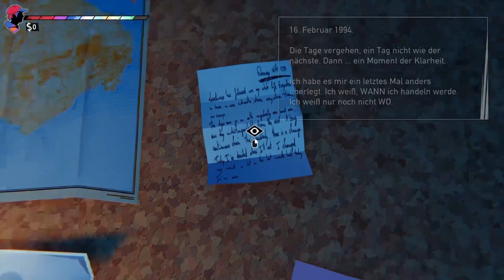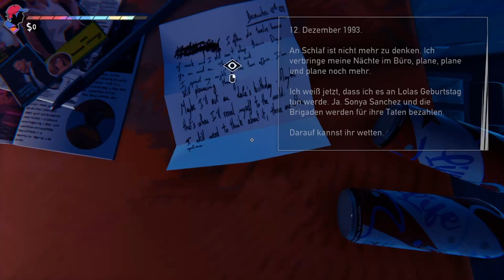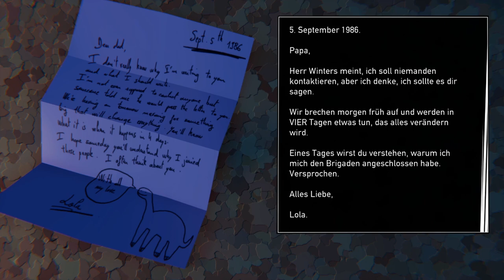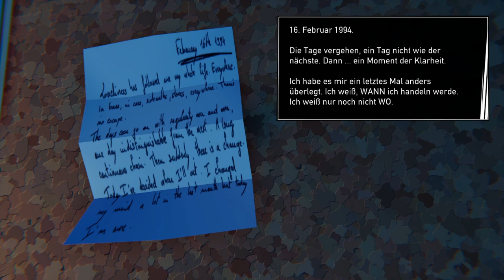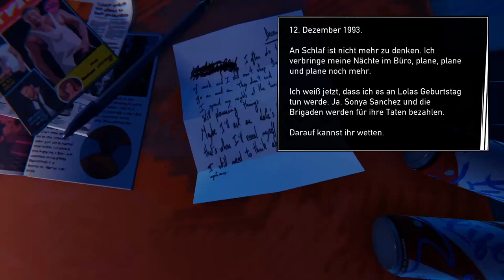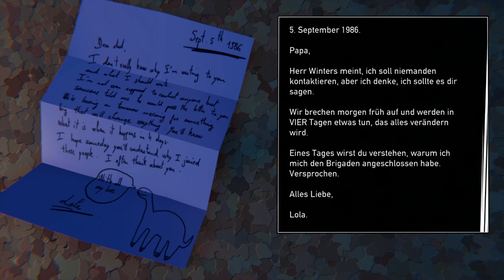ROAD 96 #04 🚸 Detektivarbeit für zwei Banditen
Road 96 Part 4 Detektivarbeit für zwei Banditen

Dein Abenteuer auf dem Weg in die Freiheit beginnt. Auf dieser riskanten Reise zur Grenze, auf der Flucht vor dem Regime wirst du großartigen Charakteren begegnen und in einem sich fortlaufend weiterentwickelnden Abenteuer ihre miteinander verflochtenen Geschichten und Geheimnisse entdecken. Jede Meile, die zurücklegt wird, bietet neue Möglichkeiten. Deine Entscheidungen werden dein Abenteuer, das Land Petria und die Menschen, denen du begegnest, verändern. Es gibt viele Straßen durch das Land Petria, hin zur Grenze. Welche Wege wirst du wählen auf deinem ganz persönlichen Roadtrip in die Freiheit?
Am 14. April 2022 für Windows, Nintendo Switch, PlayStation 4, PlayStation 5, Xbox One und Xbox Series X/S erschienen. Gespielt auf Zwergis PC.